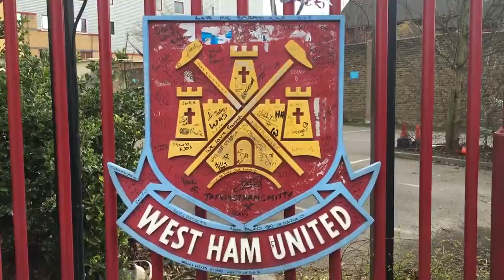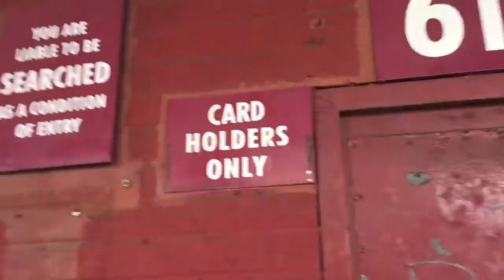Goodbye Upton Park by Cockney Rejects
A Farewell to West Ham Uniteds Boleyn Ground after 112 years history .